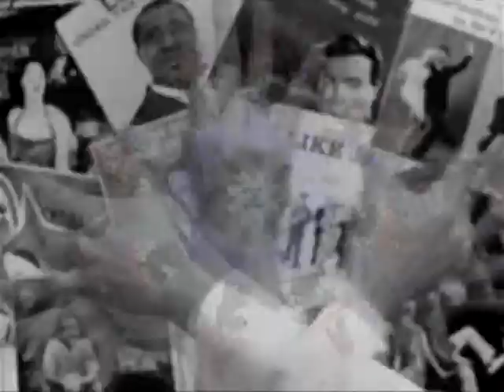JITTER BABY, JITTER! - ZINZIN MILLINER tanzt im Gasthaus "Zum Laserkeks"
ZINZIN MILLINER tanzt im Gasthaus 'Zum Laserkeks'

JITTER BABY, JITTER!

Zinzin Milliner lädt die FreindInnen des sich Bewegens ein, den Standardtänzen Schritt für Schritt die Tanzschuhe auszuziehen, um sich selbst im Rythmus des Gasthaus 'Zum Laserkeks' aufzulösen. Die Augen schlagen vor und die Beine geben nach. Wer die Zeichen nicht kennt, dem wird die Nacht die Lösung bringen.